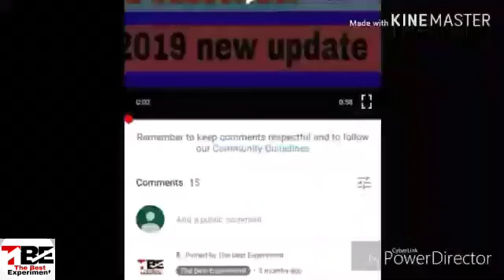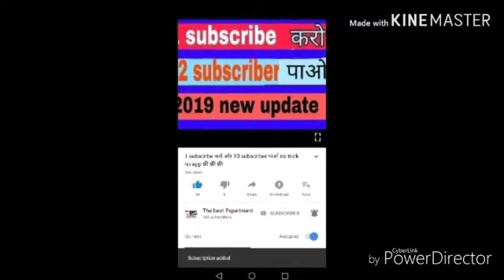experiment : ट्रेन के नीचे सीमेंट _ train vs JK White cement by mr indian hacker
Experiment : Train vs JK White cement by mr indian hacker